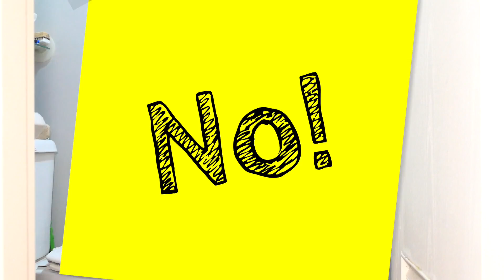อยากจะใช้น้ำยาล้างห้องน้ำ กำจัดโรคพืชจะดีไหม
อยากจะคุยมานานแล้วเรื่องเอาอะไรแปลกแปลกไปฉีดต้นไม้ถ้าอยากจะทำจริงๆวันนี้มีวิธีทำเพื่อจะได้รู้ว่าได้ผลจริงๆหรือเปล่ามาลองฟังกันดูนะครับ
ทำเกษตรต้องลงทุน ข้อมูลเลยต้องชัดเจน@เกษตรHD
ติดต่อได้ ทาง